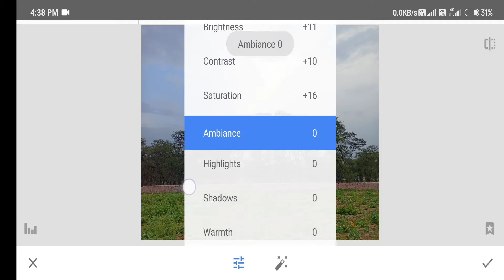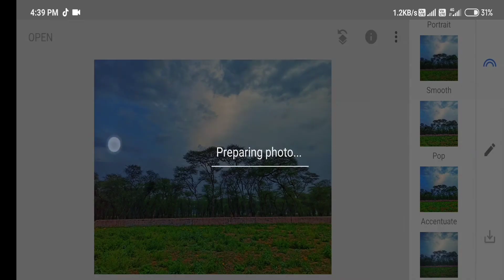Snapseed tutorial || editing trick colour effects || on mobile || redmi note 8 pro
Snapseed PicsArt PHOTOS editing tutorial Colour change effects

Any questions or review you would like me to do please let me know !